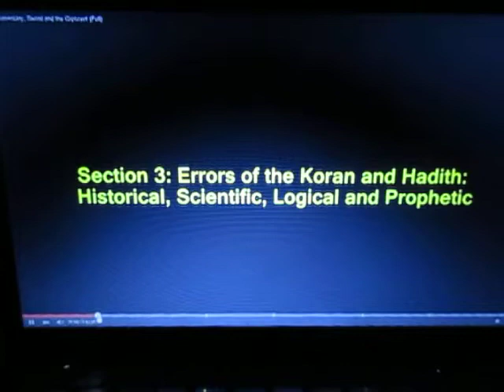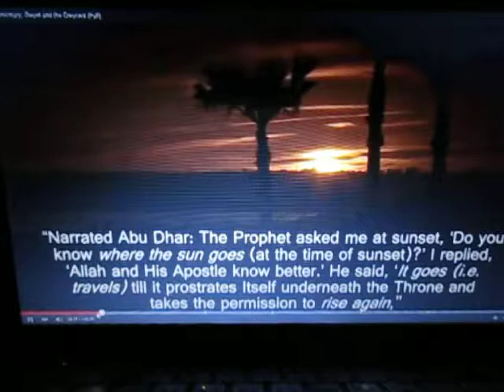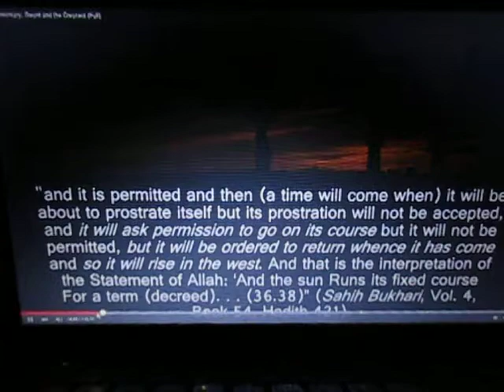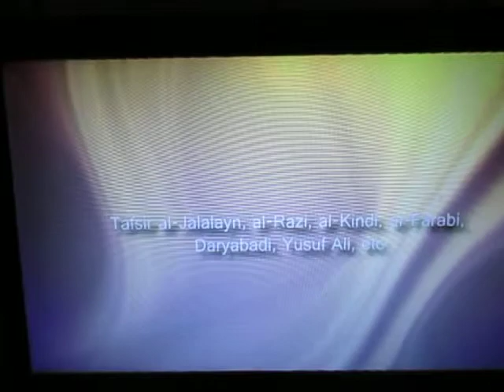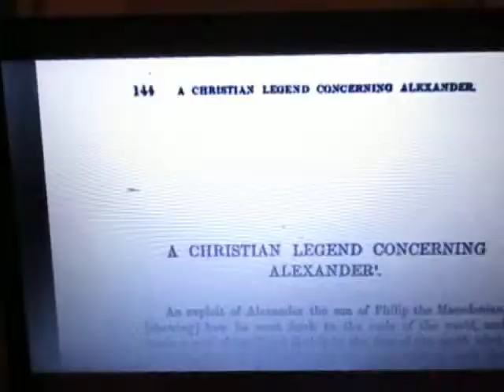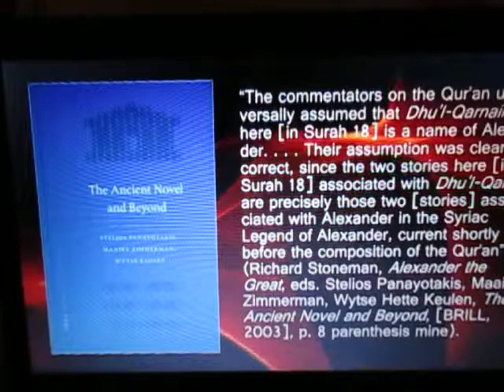Oh That Mo, 5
Muhammad was quite the character.  If you can't see this very well, Ill provide the link to the original and better version here: